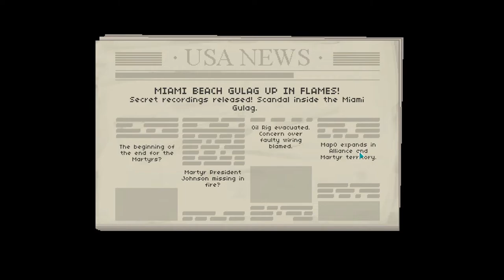The Epic Finale WALTRPlays Not Tonight 2 Ep 23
WALTRPlays Not Tonight 2 Ep 23